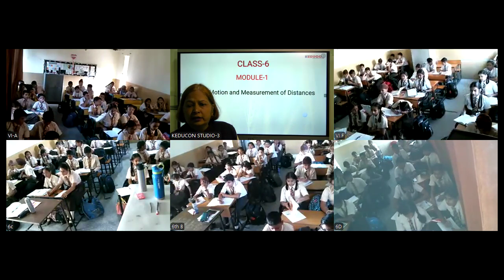MRC, class 6 science 07 10 2024